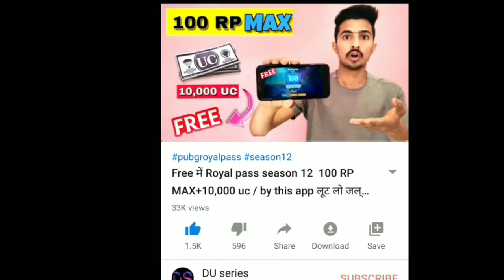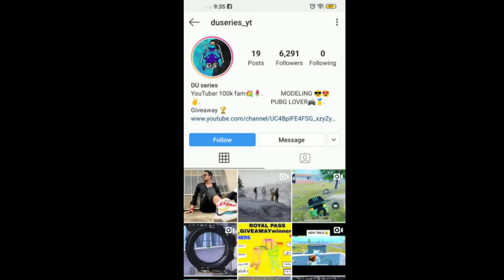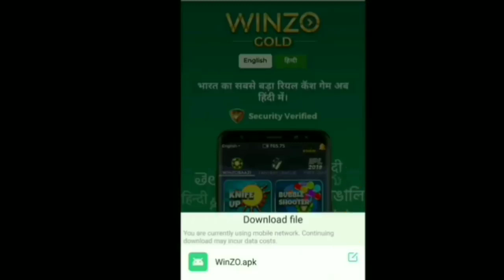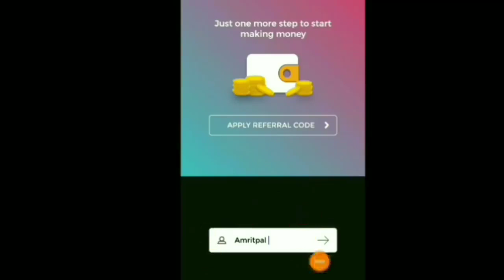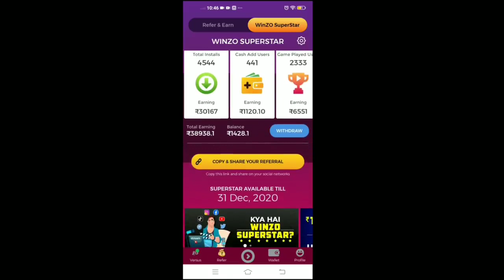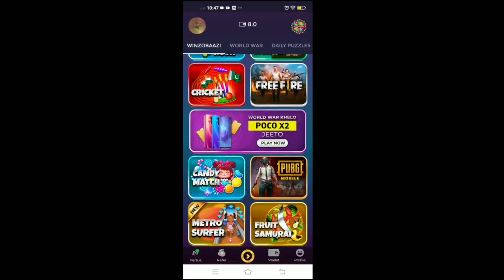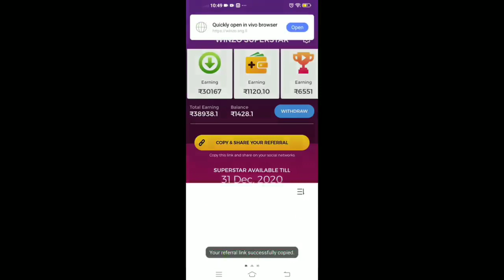How to get fred uc in pubg mobile, season 12 , season 13 pubg mobile free uc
Good luck for winner winner chicken dinner